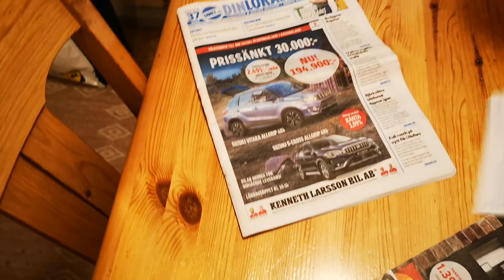มาดูแลบ้าน​ รดน้ำต้นไม้ไห้แม่พิน